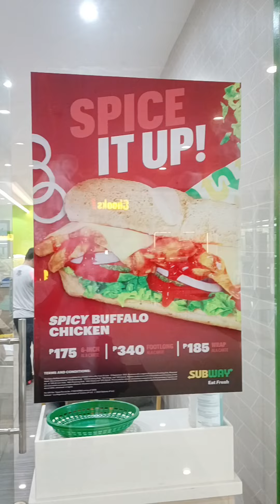MERYENDA TAYO MGA MARS ( SUBWAY SARAP)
Ang video na ito ay good vibes lang Kaya dapat laging happy